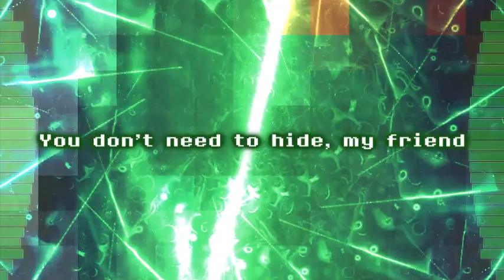Skrillex - Scary Monsters and Nice Sprites (visual editing reupload) [Nov. 2020]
This video is originally uploaded on November 20th, 2020.

[**Original Description**]

Yes oh my god, I've recorded the Winamp visualizers better this time! Do I need a description?